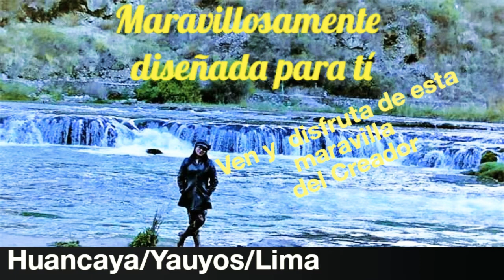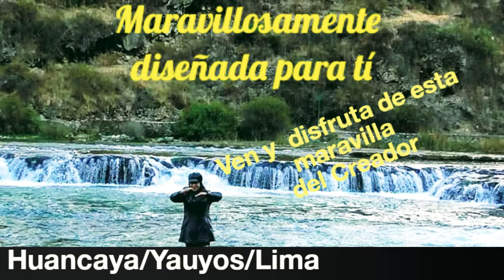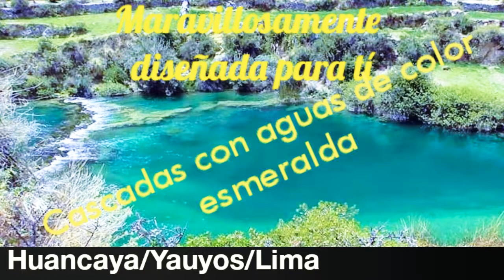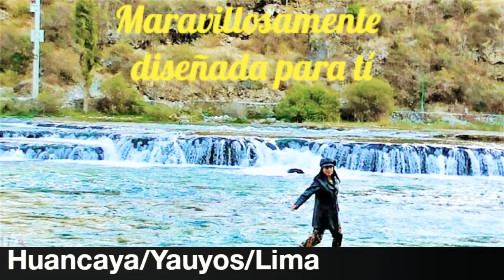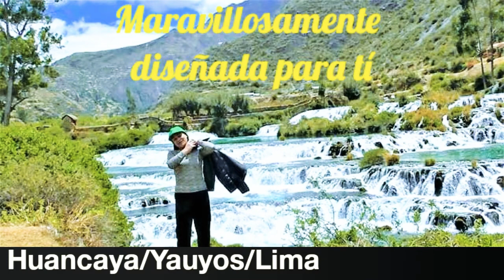Una cutervina en Las cascadas de Huancaya